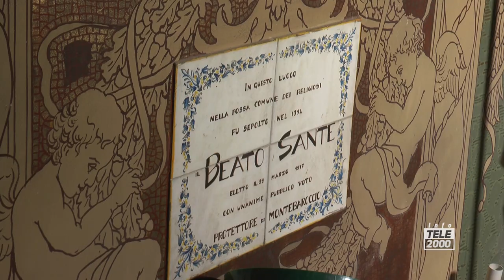Santuario del Beato Sante, restaurati i capolavori d'arte sacra grazie alla Regione Marche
Al Santuario francescano del Beato Sante a Mombaroccio, si stanno concludendo i primi restauri, quelli degli altari dell'Immacolata e di San Francesco e si procederà  poi con gli interventi che riguarderanno il refettorio antico e il chiostro di uno dei più antichi conventi d'Italia. La Regione Marche ha stanziato un finanziamento di 200mila euro per queste opere. In mattinata il sopralluogo dell'assessore regionale ai lavori pubblici Francesco Baldelli